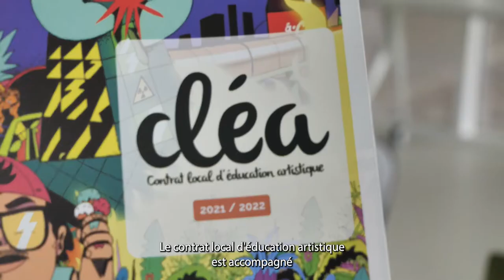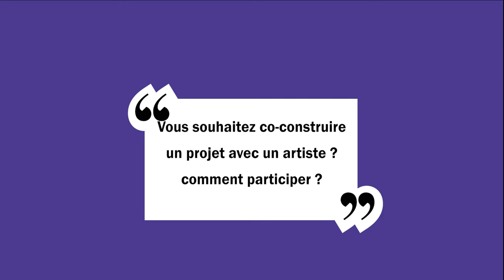Présentation du Contrat Local d'Éducation Artistique de la CALL